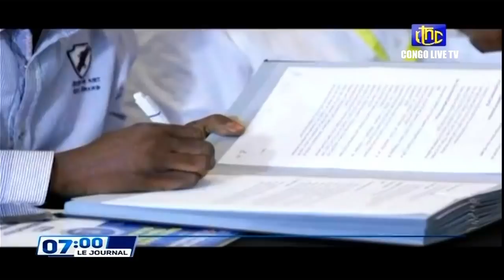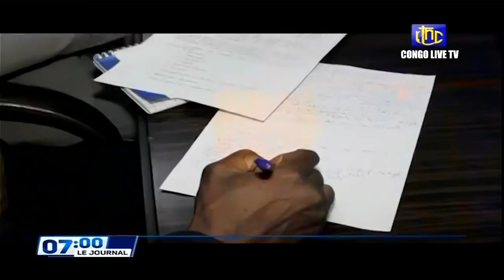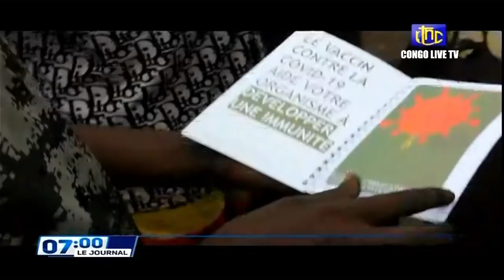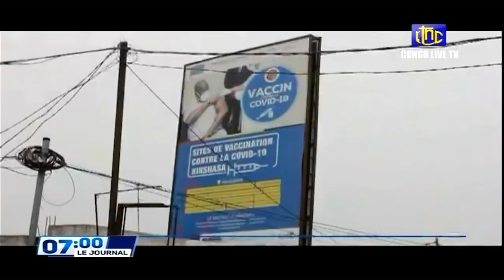🔴 RDC : SUIVEZ LE GRAND JOURNAL DE CE LUNDI 28.02.2022 RTNC EDITION 07H00